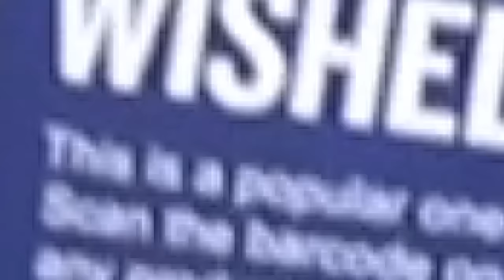HYPEBEAST ARE SO MAD! AQUA 8's SITTING THE SHELVES! 1st Jordan 2's! SneakerHead Shoe Vlog Ep.20